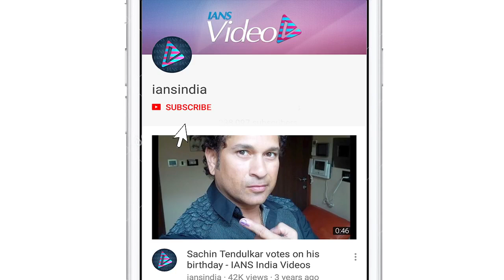Alia Bhatt experiences her 'dulhan wali feeling'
Actress Alia Bhatt on Saturday surprised her fans with her bridal look.